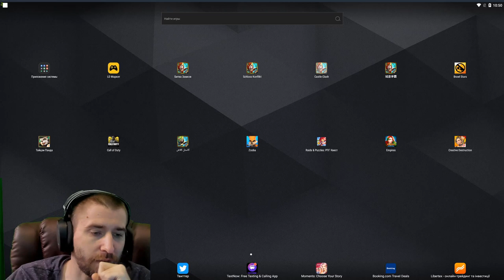СВЕРШИЛОСЬ \ ХАЛЯВНЫЙ ЗЕФИР ЗА САМОЦВЕТЫ \ TW \ БИТВА ЗАМКОВ \ CASTLE CLASH